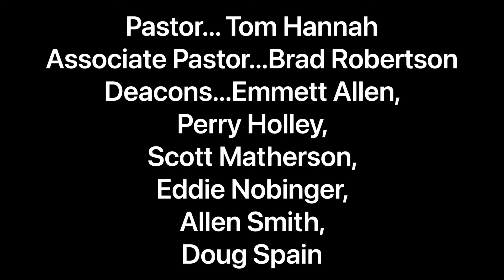Shannon 1st Baptist - Sunday Evening - May 8, 2022 - Revelation 3:14-22